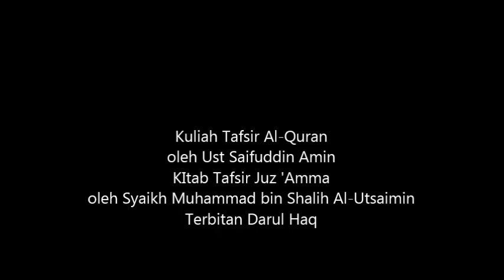Tafsir Surah Al-Zalzalah Ust Saifuddin Amin 24.01.2015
KItab Tafsir Juz 'Amma
oleh Syaikh Muhammad bin Shalih Al-Utsaimin
Terbitan Darul Haq